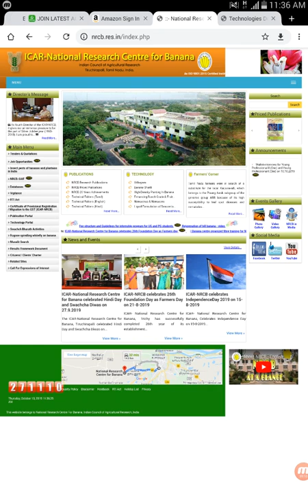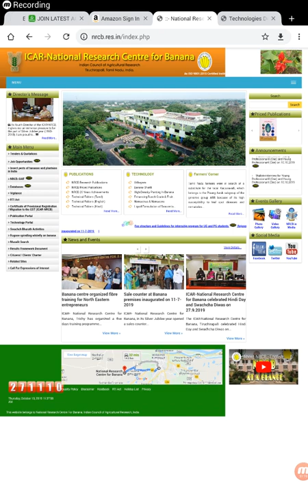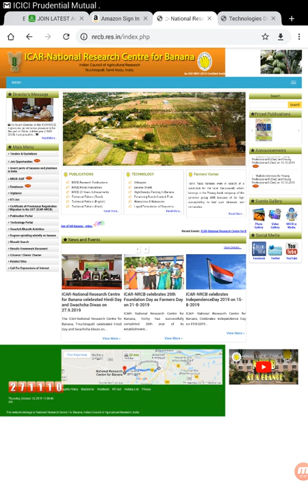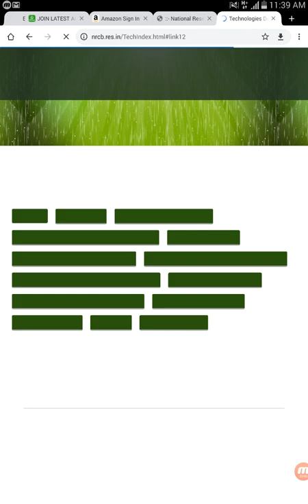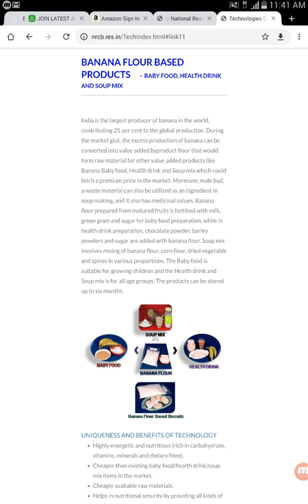Agriculture useful website - National research center for Banana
Amazon

Agriculture Export

Fruit Picker

Exports Tamil

Fundamentals of Horticulture

Marigold seeds

Terrace Garden

vegetables seeds

vegetables seeds 2

Kitchen garden

Garden tools

Grass Cutting